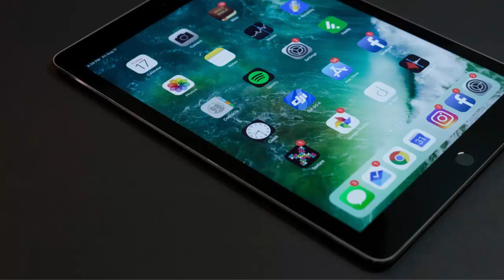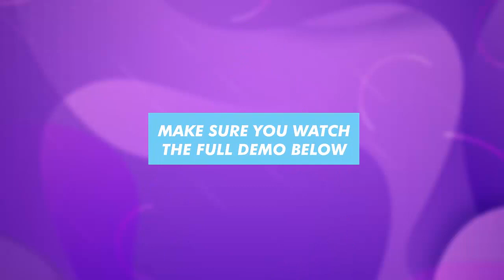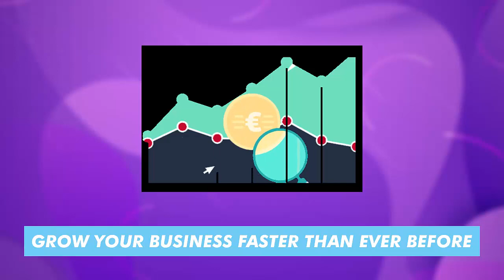Vidscripto-The World's Most Advanced Viral Video Transcription & Translation Tool!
Welcome to the Vidscripto

VidScripto is a First of it’s Kind AI-Powered Software that Automatically transcribes, captions, and adds voiceover to ANY Video, that gets you more followers, likes, comments, shares, leads, and paying clients. Easily convert viral videos into easily consumed scripted videos, blog posts, podcasts, audiobooks, or ebooks to create lead magnets to grow your list FAST.